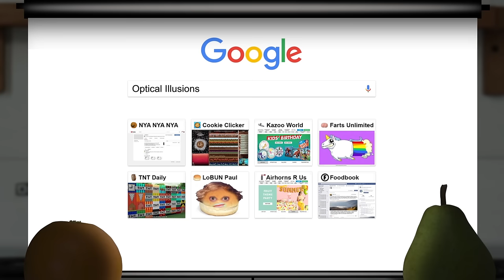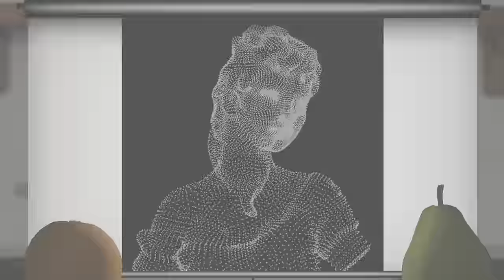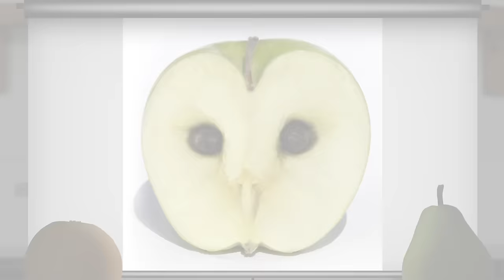Annoying Orange - Reacting to Videos Supercut!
Intro - 0:00
AO & Pear React to Old Videos - 0:15
AO & Pear React to Christmas Videos- 4:03
AO & Pear React to Crazy Optical Illusions - 7:34
AO & Pear React to Food Tattoos - 17:29
AO & Pear React to KNIVES! - 24:47